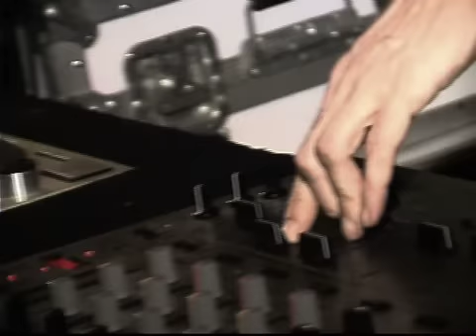Kid Loco / Vj Thai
Kid Loco  - Francia
Vj Thai - El Salvador
@ Motel
San Pedro Garza Garcia. México.

We love Kid Loco!
Uno de los pocos djs alternativos que forma parte del corazoncito de los regios!!
Aqui una party en el bar Motel, la primra ves que lo trajeron, bien apretaditos!!